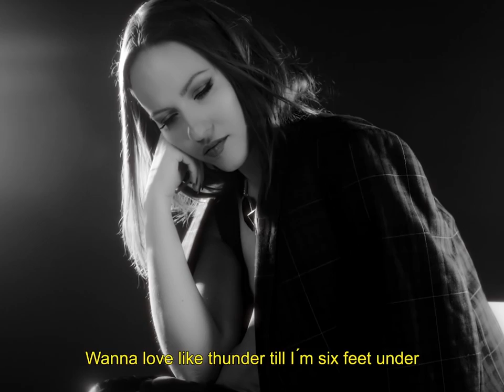Tünde Jakab - Favorite Man [Official Lyric Video]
CREDITS:
Video: Lea Föger
Music & Lyrics: Tünde Jakab
Produced by Thomas Mora
Mastered by Martin Scheer
Keys & Organ: Valentin Oman
Guitar: Thomas Hechenberger
Bass: Thomas Mora
Drums: Wolfgang Luckner
Set Photography: Spkyxjsm

Ⓒ Klam Records